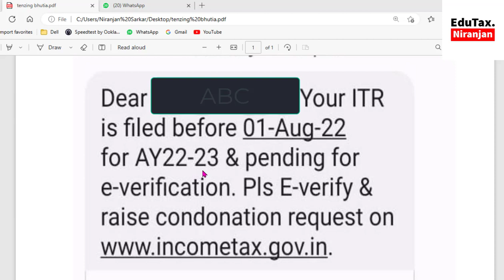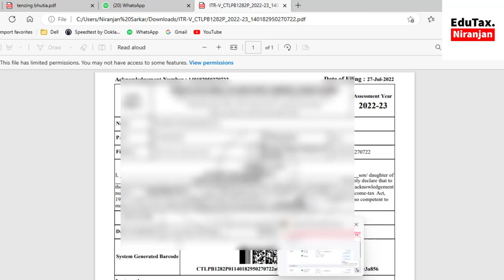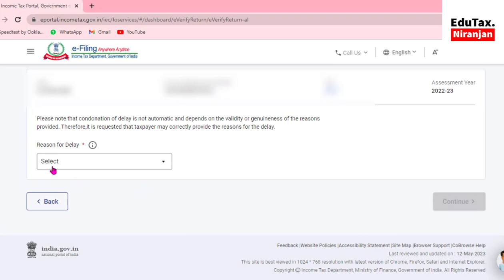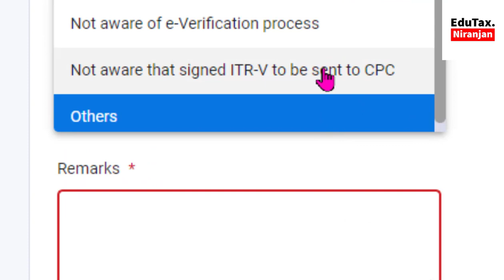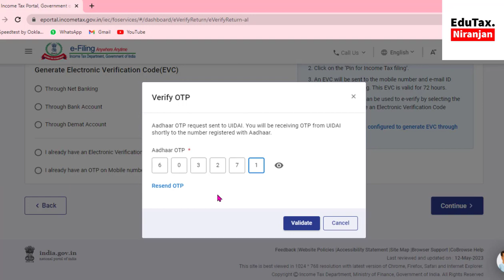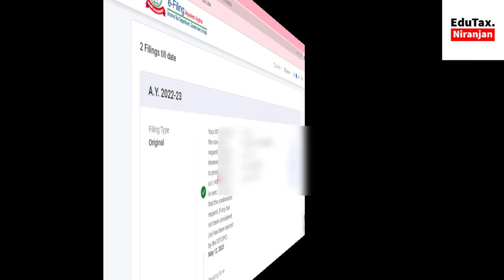E- Verification process of Previous Year ITR,AY 2022-23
E- Verification of Previous Year ITR